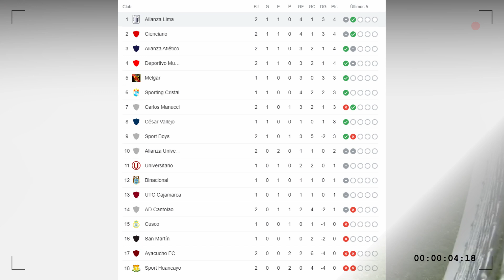ALIANZA LIMA VS ALIANZA UNIVERSIDAD REIMOND MANCO ‘PASE DEL DESPRECIO’ POR LIGA 1